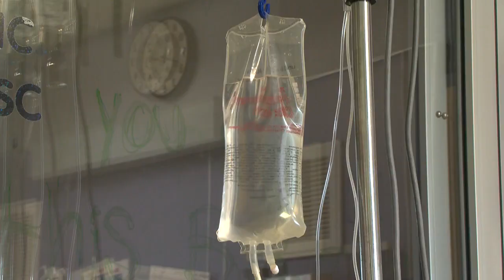AvaStrong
Ava says she is going to use this experience as motivation for her future career goals.